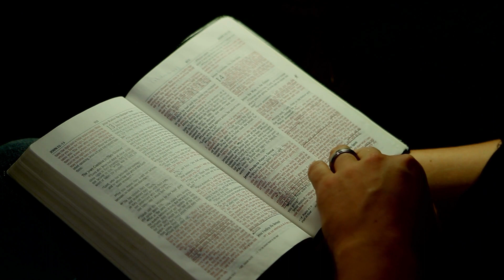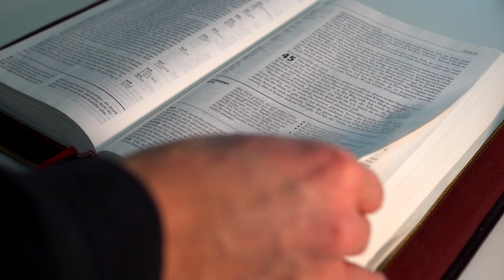Where do Dead People Go after they DIE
afterlife, death, souls, heaven, hell, reincarnation, karma, Christianity, Islam, Hinduism, Buddhism,

USA CHURCH TODAY
USA CHURCH TODAY YOUTUBE CHANNEL, Praise and Worship of Jesus Christ, Lendel, Church Today, Today's Church, Hungry Generation for Lord Jesus, Young People On Fire for Jesus Christ, UsaChurchToday

The Bible teaches that there is a final judgment day when all people will stand before God to give an account of their lives. Those who have lived according to God's will and have faith in Jesus will be judged righteous and will enter into eternal life. Those who have rejected God's will and have not accepted Jesus will be judged guilty and will experience eternal punishment.